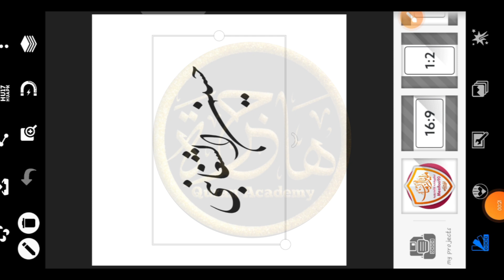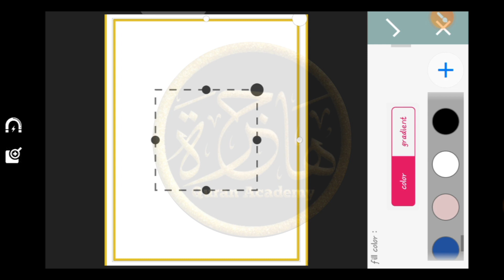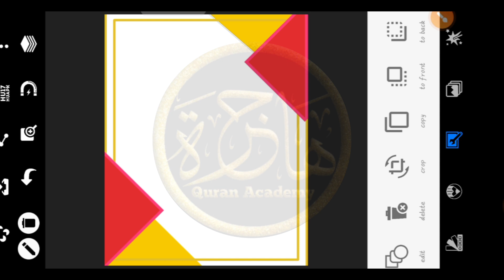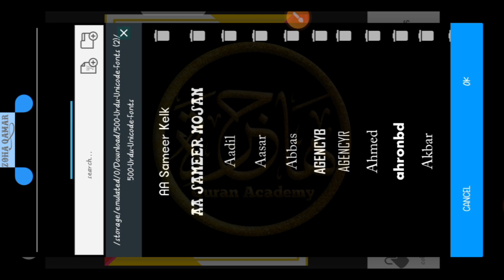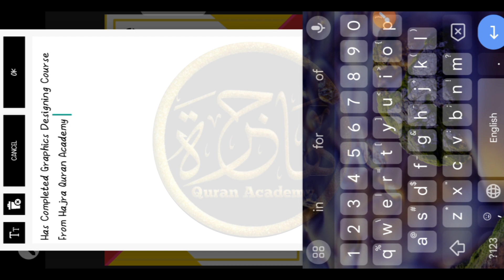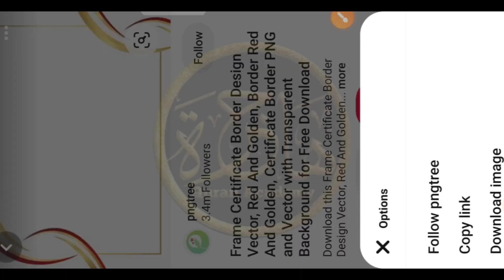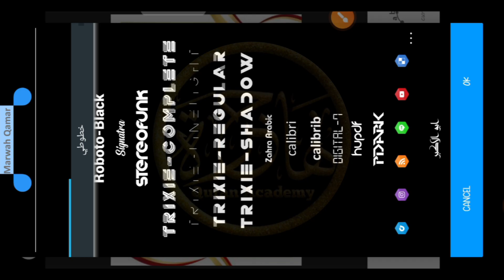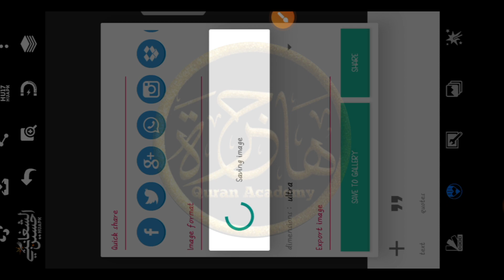lesson 14, Certificate Making, In Pixcle Lab